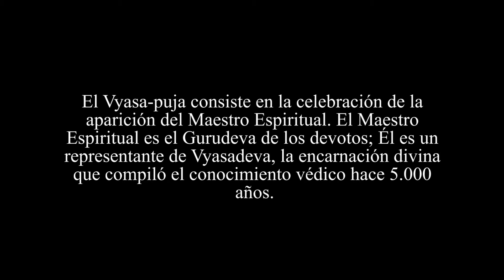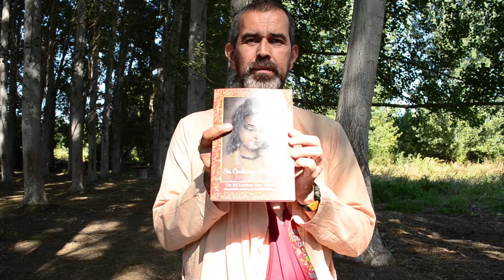VYASAPUJA B.V GURUDEVA ATULANANDA ACHARYA 2017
Desde el 18 al 20 de marzo se celebró el aniversario 65 de Gurudeva Atulananda en Eka Chakra, Catemu.